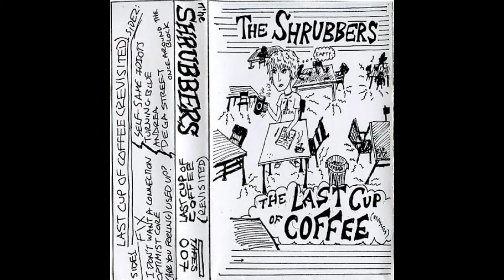The Shrubbers Self Same Idiots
From the Last Cup of Coffee cassette. So don't be an ass about it. Its about respecting the artists.